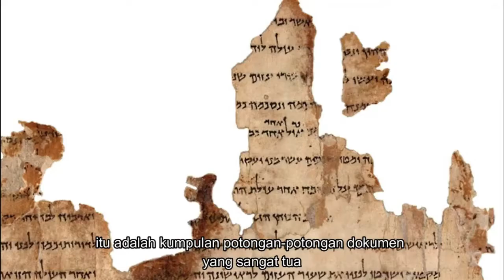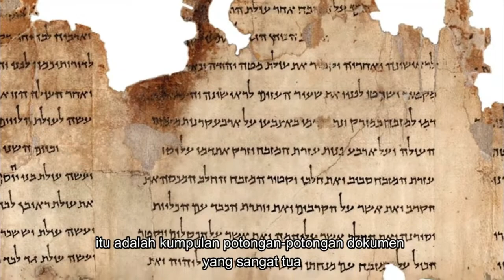VBS 2022 - DESTINATION DIG - SD KRISTEN KALAM KUDUS YOGYAKARTA - DAY 1